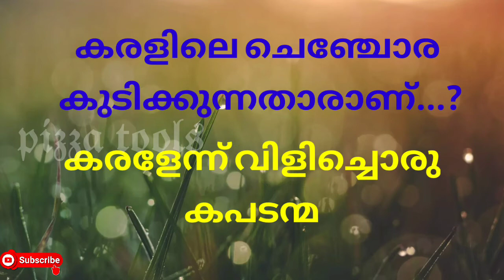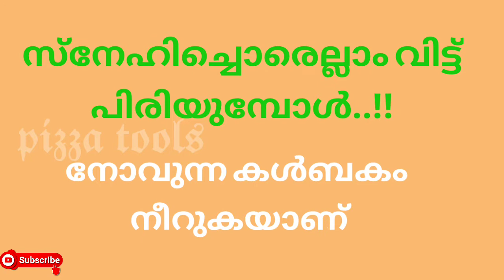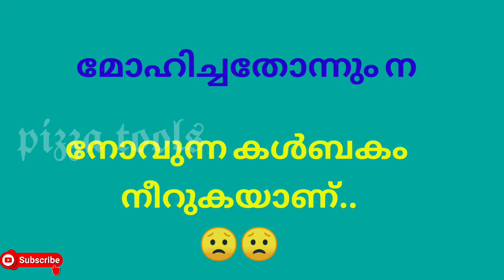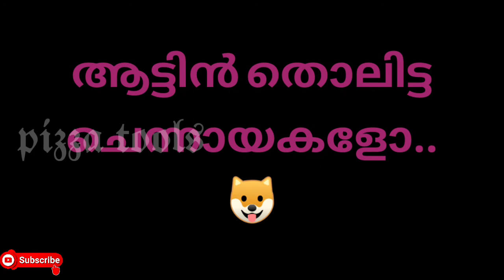😍Singing vlog....support shihad vennackode